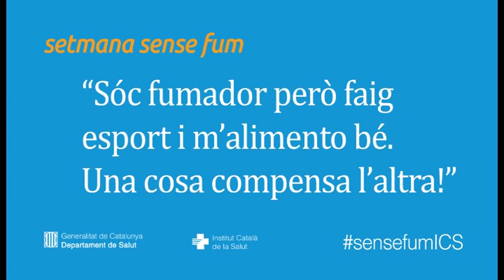Sóc fumador però faig esport i m'alimento bé...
Amb motiu de la Setmana Sense Fum 2016, que se celebra del 24 al 31 de maig, Carlos Martín, metge de família del CAP Passeig de Sant Joan de Barcelona, respon alguns dubtes de persones fumadores. En aquest vídeo, el Dr. Martín explica que les persones fumadores que realitzen exercici físic ho tenen millor per deixar de fumar.